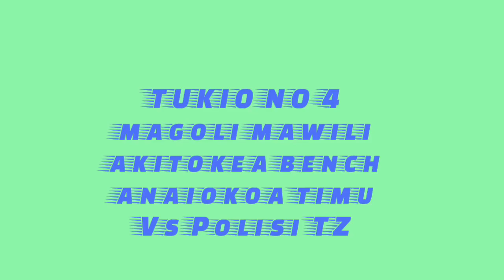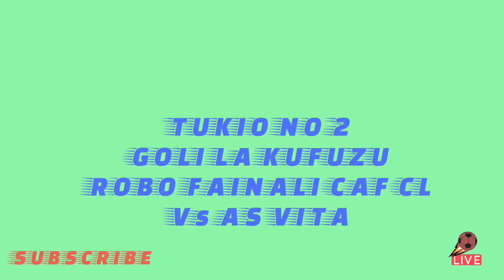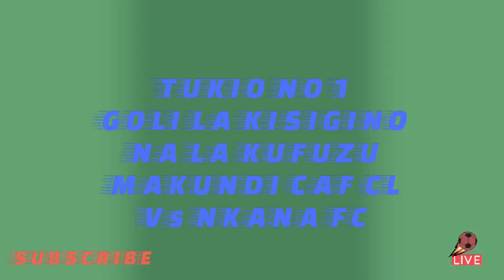HAYA HAPA MATUKIO MANNE AMBAYO CHAMA AMETHIBITISHA KUA YEYE NI BORA KWELI KWELI, CHECK HAPA! (VIDEO)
chama kama chama kwenye ubora wake mcheck hapa

CLIPS COURTESY OF AZAM MEDIA.